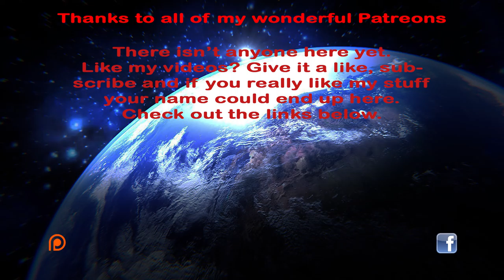Let's Play Stellaris Leviathans - Divine Elves - Part 4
The Leviathans Story Pack released on the 20th with the 1.3 Heinlein patch. Lets give it a whirl and see what all has changed.

Stellaris and its content are the property of Paradox Interactive.